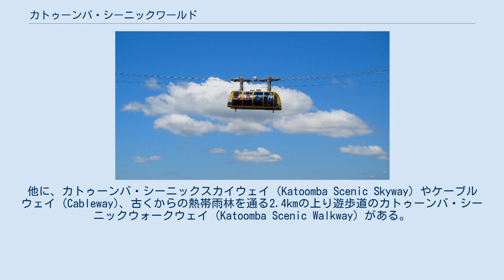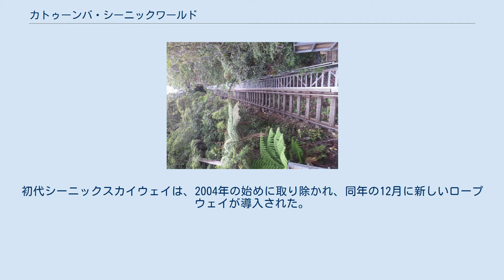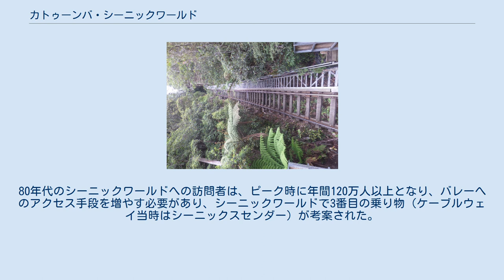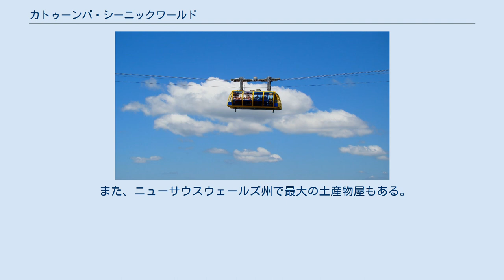カトゥーンバ・シーニックワールド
カトゥーンバ・シーニックスカイウェイ カトゥーンバ・シーニックレールウェイ 45度に傾いた線路の下 シーニックワールド (Scenic World) は、オーストラリアニューサウスウェールズ州のシドニーの約100㎞西の世界遺産ブルー・マウンテンズにあるカトゥーンバに位置する私有の観光名所。
シーニックワールドには、4つのアトラクションがあり、最も有名なものは、カトゥーンバ・シーニックレールウェイ (Katoomba Scenic Railway)。
他に、カトゥーンバ・シーニックスカイウェイ (Katoomba Scenic Skyway) やケーブルウェイ (Cableway)、古くからの熱帯雨林を通る2.4kmの上り遊歩道のカトゥーンバ・シーニックウォークウェイ (Katoomba Scenic Walkway) がある。
また、敷地内には、一日中無料の駐車場、ニューサウスウェールズ州で最も大きい土産物屋、いくつかの食事処がある。
 シーニックレールウェイは、世界で最も急なケーブルカーの1つであり、415メートル (1,361.5 ft)の全傾斜区間の中に、最も急な52度の傾斜がある。
これは、もともと石炭やオイルシェールの鉱業用として、1880年代にジェイミソン・バレーで建設され、谷底から急斜面を石炭やオイルシェールを載せて引いていた。
1928年から1945年にかけて、レールウェイは、平日の間石炭を運び、週末には乗客を運んだ。
炭坑は1945年に閉鎖され、その後は観光アトラクションとして残された。
シーニックレールウェイは、2013年1月13日に閉鎖され（スカイウェイ、ケーブルウェイ、ウォークウェイは残っている）、線路や車両を改良する工事が始まった。
工事は、2013年4月に完了し、レールウェイは再オープンした。
 1958年に建設されたシーニックスカイウェイは、シーニックワールドにあるロープウェイである。
スカイウェイは、谷底から200メートル (656 ft)上まで、峡谷のカトゥーンバ滝の上を横切って走る。
初代シーニックスカイウェイは、2004年の始めに取り除かれ、同年の12月に新しいロープウェイが導入された。
新しいスカイウェイは、ドッペルマイヤーとCWAによって建設され、進展として半透明から透明までの部分の床を回転させる液晶ガラスを設け、72人乗りのキャビンが特徴である。
2005年11月、反対の絶壁の上に2番目の駅がオープンし、スカイウェイの乗客が降りて、近くのエコポイントまでブッシュウォークをすることが可能となった。
 1984年に、シーニックワールドは、オーファン・ロックに因んだオーファン・ロッカーとして知られるジェットコースターの建設を開始した。
これは、完全にオーストラリアで設計、製造された最初のジェットコースターである。
この乗り物のハイライトは、200 m (656 ft)の崖の端までライダーを連れて行き、旋回しながら急降下することである。
従来の座り乗りコースターで、「座り乗り吊り下げ式」コースターとされてきたが、車両が吊り下げ式コースターのように左右に傾くため、その名が付けられた。
コースターは、もともとせーニックモノレールライドとして計画されていたが、すぐにジェットコースターへと進展した。
ジェットコースターは、ほかの場所での再開発での要求により、公式にオープンしていない。
80年代のシーニックワールドへの訪問者は、ピーク時に年間120万人以上となり、バレーへのアクセス手段を増やす必要があり、シーニックワールドで3番目の乗り物（ケーブルウェイ当時はシーニックスセンダー）が考案された。
ジェットコースターの線路は、将来に再開発を可能にするため、適所に移動された。
 2000年に、シーニックワールドは、ドッペルマイヤーから崖の端にある25メートル (82 ft)の高い塔を通って、200 m (656 ft)下のジェイミソン・バレーにあるバレー駅へと向かう延長510メートル (1,673 ft)84人乗りのロープウェイ シーニックスセンダーを導入した。
このロープウェイは、現在シーニックケーブルウェイと呼ばれている。
 もともとあった回転レストランは、再開発のため現在閉鎖されているが、ジェイミソン・バレーの素晴らしい眺めが楽しめる、持ち帰り用のキオスクのような屋外席のあるテラス・カフェを提供している。
 また、ニュ...